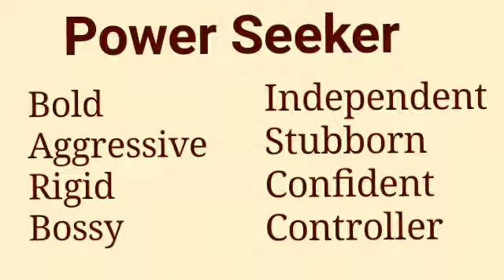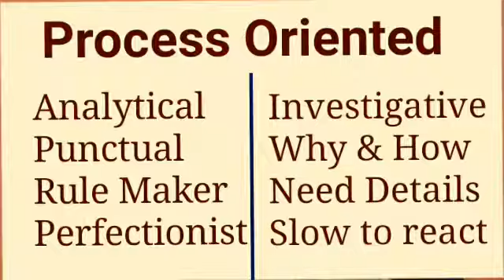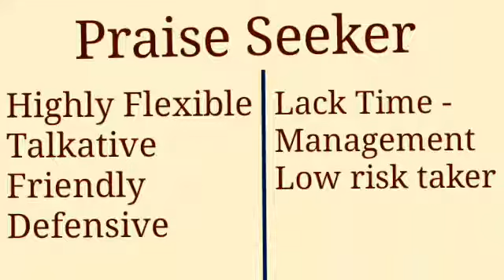4 'P's of Personalities / Performance